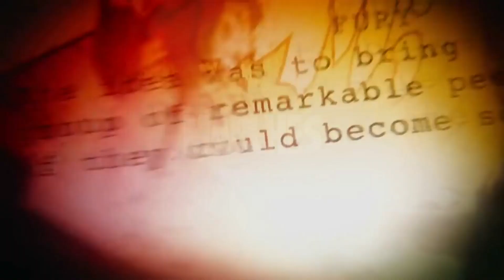JOHNNY JEPP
7S CLEANLINESS

Promoting cleanliness​: ​Johnny Jepp, a student that likes keeping everything clean, acquires a mysterious power through a mysterious artifact he found in a forest. A mysterious god who owned the artifact foretells a great evil threatening to dirty up his hometown. Will he be able to stop this evil and keep the city clean?

DIRECTOR
DORIA, Johann

MAIN CHARACTER
ARCILLA, Jeffren
VELASQUEZ, Arjay

Screen Writer/Narrator
MAGMOYAO, Miguel

Illustrator/Storyboard
RUALES, Humbert RAMOS, Frederick

Music/Sound Tech
JAQUIACA, John PALMES, Rick

FILM TECHS
OAFFALLAS, Alfred
TARRAYO, Karlo

Video Editor
PALMES, Rick
BASA, Angela
MALLARI, Miguel
DORIA, Johann
JAQUIACA, John

Behind the scene film maker
TARRAYO, Karlo

PRODUCTION ASSISTANT
LADION, Christian
TARRAYO, Karlo
OAFALLAS, Alfred